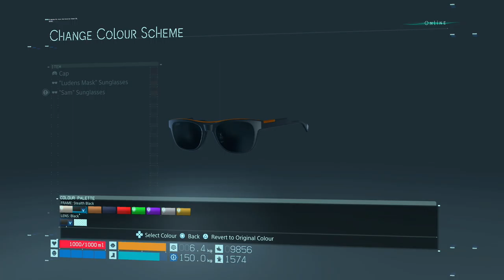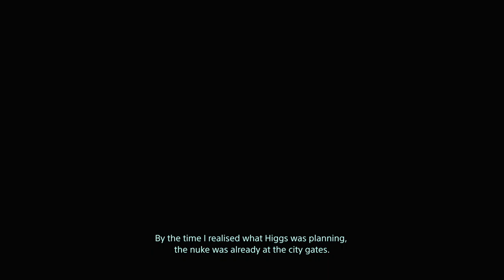DEATH STRANDING: DIRECTOR'S CUT Walkthrough - PART 12 - NOT "THAT" FRAGILE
DEATH STRANDING: DIRECTOR’S CUT Gameplay Walkthrough Part 12 includes the orders...

Emergency Provision Delivery: South Knot City

This walkthrough for DEATH STRANDING: DIRECTOR’S CUT available on the PC, PlayStation 4, Xbox One, PlayStation 5 and Xbox Series X|S will include the Full Game, Main Campaign, Story Missions, Side Missions, Collectibles, Cutscenes, Gameplay and Ending.

Death Stranding is a 2019 action game developed by Kojima Productions. It is the first game from director Hideo Kojima and Kojima Productions after their split from Konami in 2015. It was published by Sony Interactive Entertainment for the PlayStation 4 in November 2019 and by 505 Games for Windows in July 2020. A director's cut version was released for the PlayStation 5 in September 2021, followed by a release for Windows in March 2022.